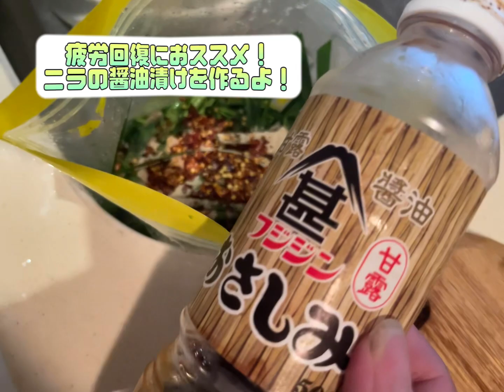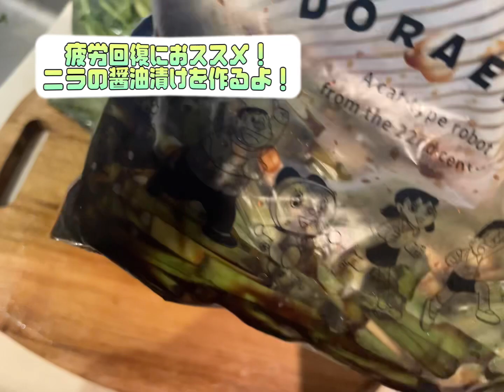夏バテ疲労回復におススメ！ニラの醤油漬けを作るよ！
どうもエッグベーコンです
今日も元気に生きマッチョ！
ニラはβ-カロテンやビタミンCをはじめ、カリウムや葉酸、食物繊維など、
さまざまな栄養素を含みます。
 特に注目すべき栄養素は、ニラの辛味成分である「アリシン」
アリシンには強い殺菌効果、抗酸化作用があります。
また、ビタミンB1と結びつき、糖質をエネルギーに変えることで、
疲労回復を助けるとも言われています。
冷え性や疲れやすい人に是非おすすめです！